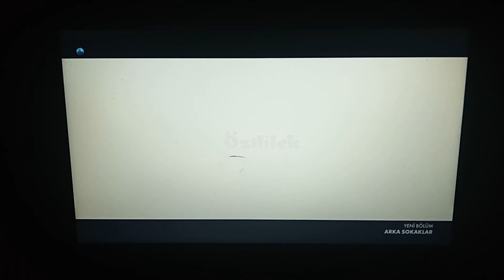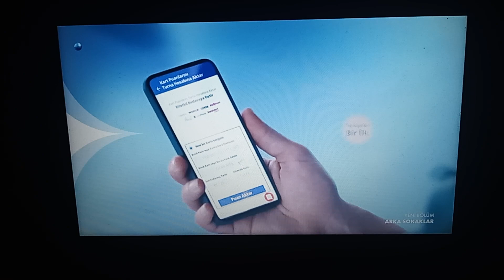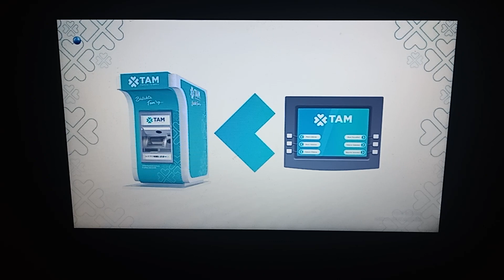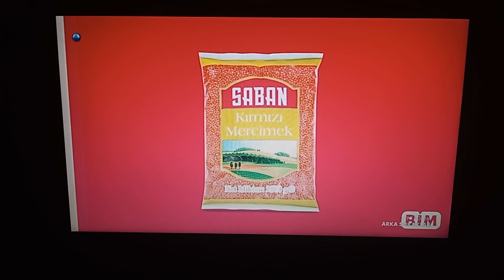KANAL D - Reklam Kuşağı 8 (10 Mayıs 2024)